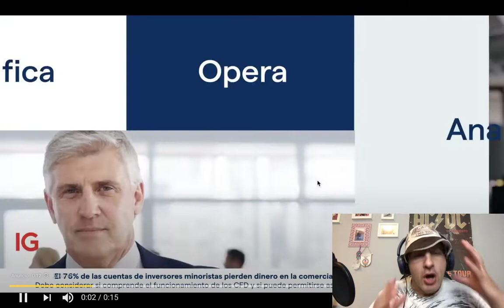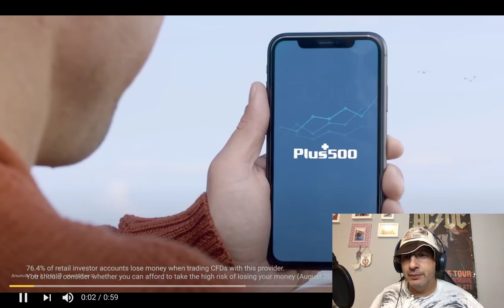BÁRBARO EL URBANO VARGAS LUMBRE BAJO CERO - REACCION -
Muy buenas, vamos con el Bonus Track del día, es el turno de la canción Lumbre Bajo Cero de Bárbaro El Urbano Vargas.

Pedido por:

Chicki chic
Owell Mompeller
Joel Núñez

Propiedad del vídeo:

El Urbi TV

Un abrazo!!!